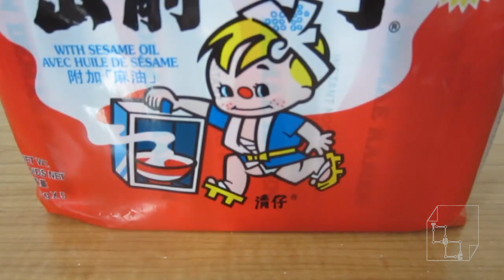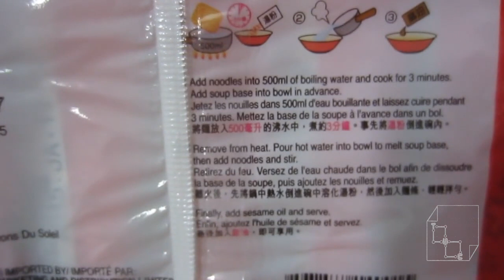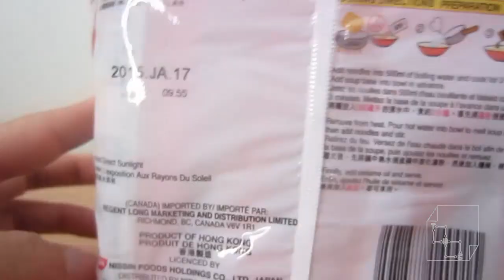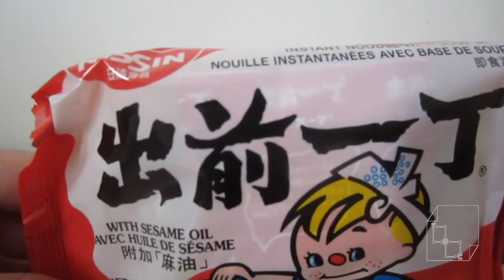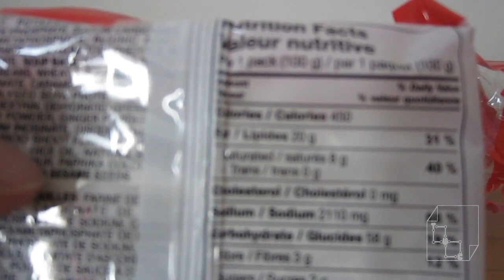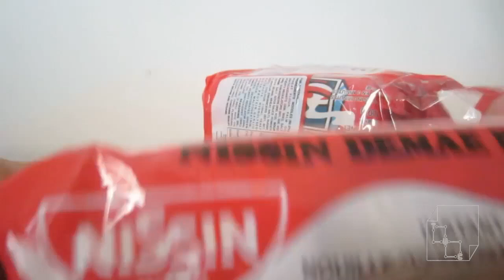Nissin Demae Ramen Instant Noodles Unbagging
Nissin Ramen Noodles!